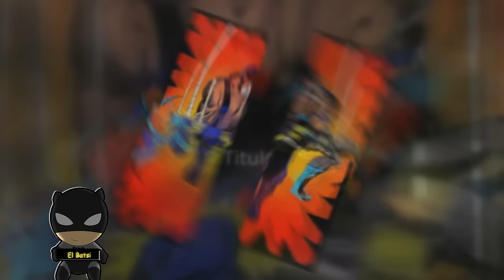Batman/Alien - COMIC NARRADO PARTE 1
El mejor detective del mundo se ha enfrentando a la maldad en persona muchas veces, pero tendra lo suficiente pra sobrevivir a las mejores armas biologica que el universo ha creado? Los Xenomorphos? Batman vs alien comic en español

Musica del video:

El siguiente video es con el motivo de entretener, no soy dueño de ningun arte mostrado en el mismo, y el credito es de los respectivos autores y editoriales

tags ignorar
descargar cómics
descargar comics
comic narrado
batman contra depredador
batman vs depredador en español
batman vs alien
batman contra alien
batman vs depredador comic
batman vs alien comic
batman vs alien en español
alien comic en español
xenomorphos historia
xenomorphos curiosidades